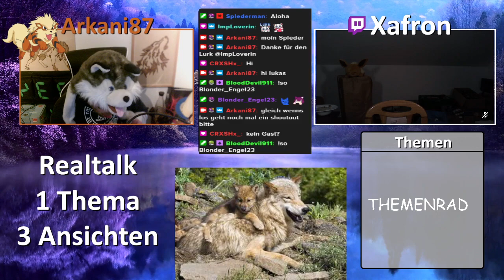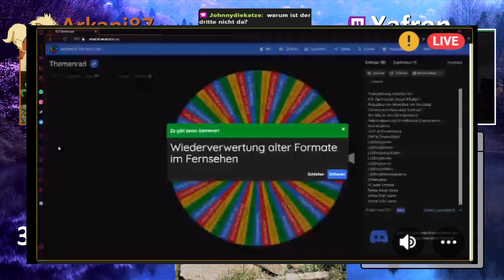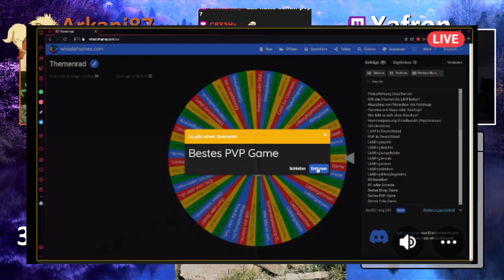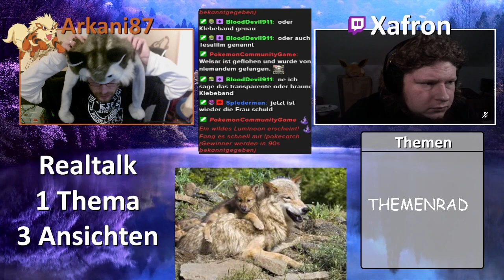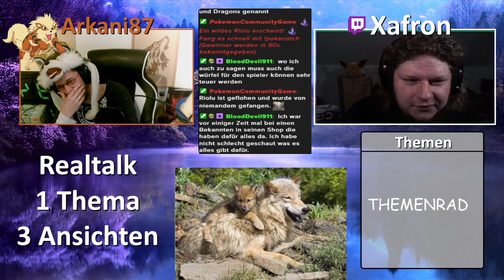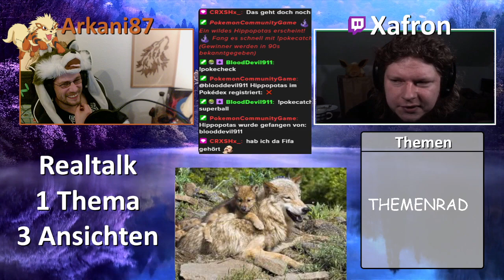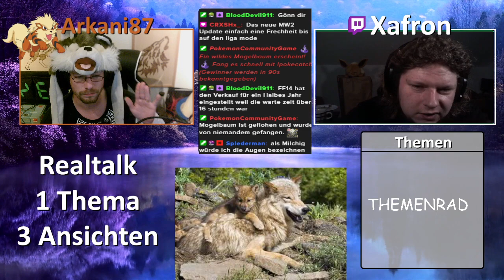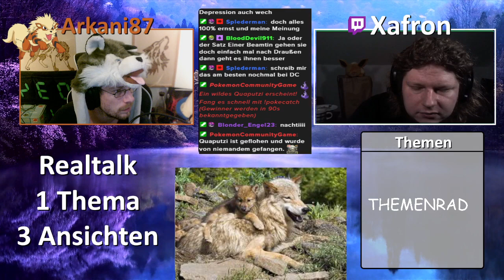Realtalk: 1 Thema, 3 Ansichten | Themenrad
0:00 Start
4:30 Wiederverwertung alter Formate im Fernsehen
24:00 Hast du mal was geklaut und was?
34:10 Bestes PVP Game
51:00 Namensanpassung Einzelhandel
1:13:20 PNP in Deutschland
1:37:30 Cash for Cosmetics
2:10:00 Akzeptanz von Menschen mit Handicap